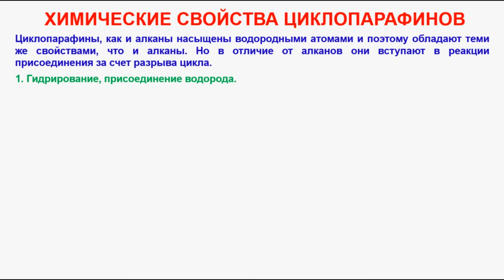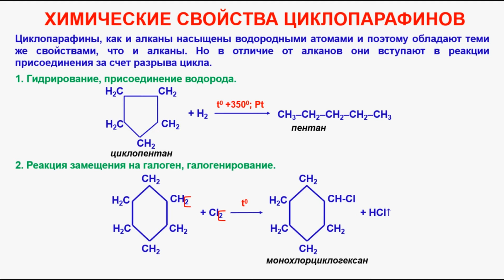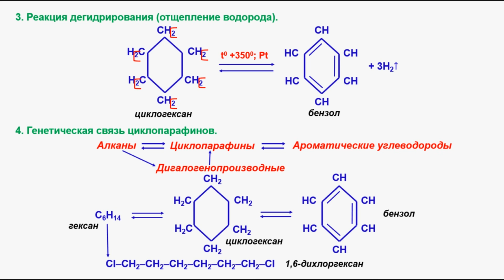№ 16. Органическая химия. Тема 7. Циклопарафины. Часть 2. Химические свойства циклопарафинов